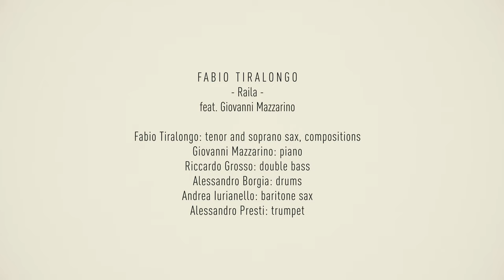Raila - Fabio Tiralongo feat. Giovanni Mazzarino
RAILA - Fabio Tiralongo feat. Giovanni Mazzarino, (ed. Jazzy Records, 2022)
Video ufficiale del primo album da leader del sassofonista e compositore Fabio Tiralongo (sax tenore e soprano) coadiuvato al pianoforte da Giovanni Mazzarino, uno dei suoi maestri e mentori,  e da un quintetto formato da alcuni fra i più talentuosi musicisti della nuova scena Jazz siciliana: Riccardo Grosso (contrabbasso), Alessandro Borgia (batteria), Andrea Iurianello (sax baritono) e Alessandro Presti (tromba). RAILA è l’antico nome di Avola, la città “esagonale” dove Tiralongo è nato e cresciuto muovendo i primi passi di musicista nella banda, una terra ricca di storia, bellezze e contrasti che ha ispirato le composizioni di questo lavoro. I sei brani originali più uno standard (It could happen to you) tracciano un territorio  in cui poliedricità ritmica e stilistica riflettono una musicalità fresca e ispirata, rispettosa di un’estetica che pone l’eleganza, il senso della frase e la costruzione del dialogo fra i suoi asset principali.

RAILA - Fabio Tiralongo feat. Giovanni Mazzarino, Jazzy Records 2022 (Album)
Official video of RAILA,  first album as leader of the saxophonist and composer Fabio Tiralongo (tenor and soprano saxophone) assisted on the piano by Giovanni Mazzarino, one of his teachers and mentors, and by a quintet made up of some of the most talented musicians of the new Sicilian Jazz scene: Riccardo Grosso (double bass), Alessandro Borgia (drums), Andrea Iurianello (baritone sax) and Alessandro Presti (trumpet). RAILA is the ancient name of Avola, the "hexagonal" city where Tiralongo was born and raised taking his first steps as a musician in the band, a land rich in history, beauty and contrasts that inspired the compositions of this work. The six original songs plus a standard (It could happen to you) trace a territory in which rhythmic and stylistic versatility reflect a fresh and inspired musicality, respectful of an aesthetic that places elegance, the meaning of the phrase and the construction of dialogue. among its main assets.